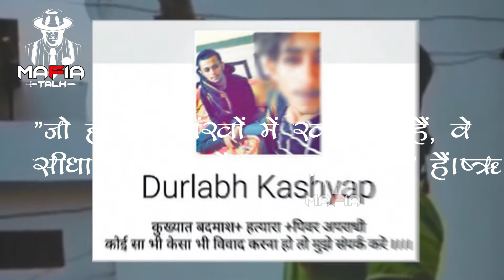Durlabh Kashyap बन रहा युवाओ का Ideal | क्या अब मंदसौर में जन्म लेगा नया दुर्लभ | देखे ऐसा क्या किया